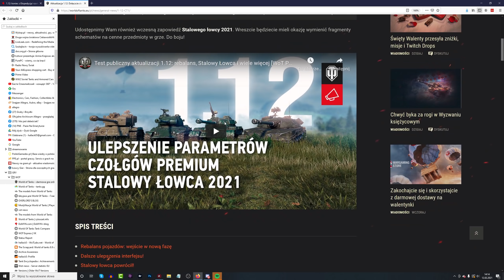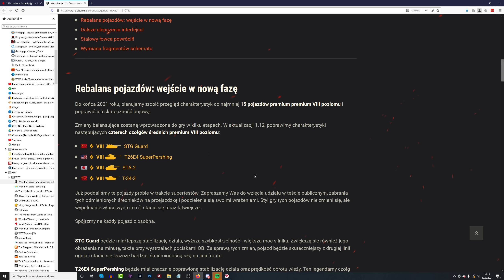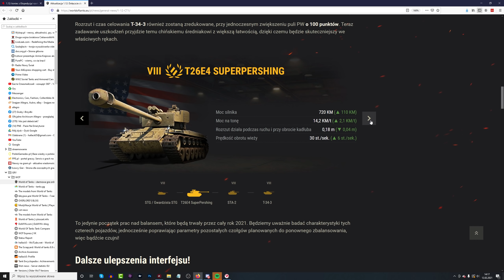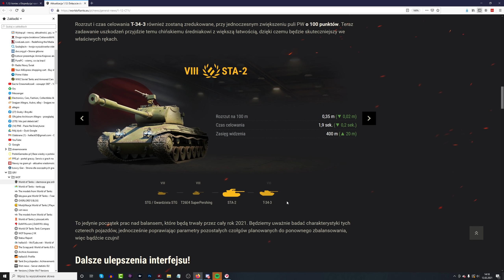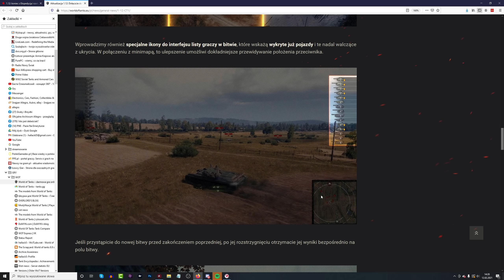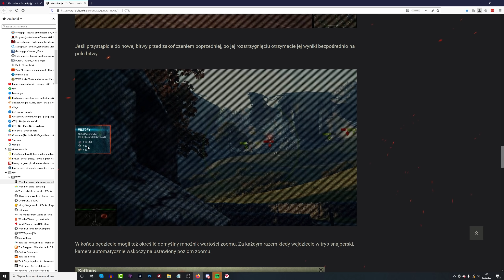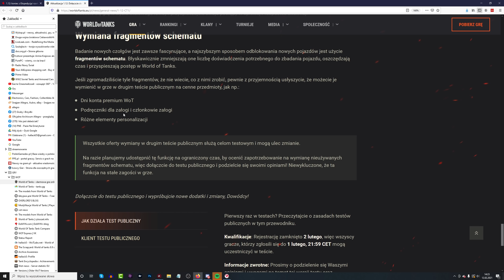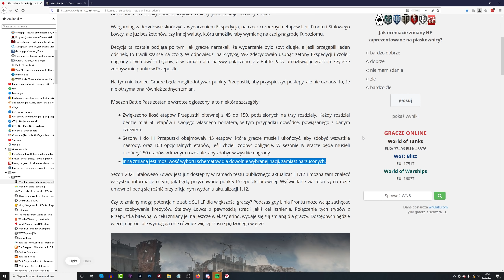Buffy dla premek i przepustka - NEWS - World of Tanks